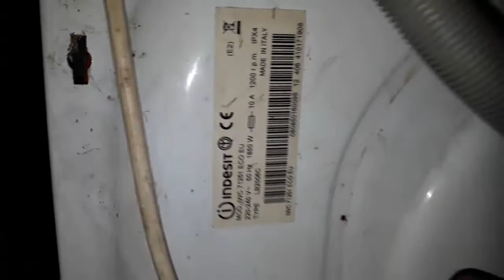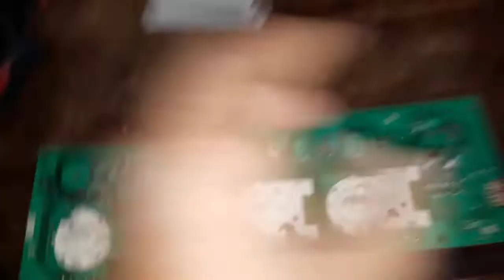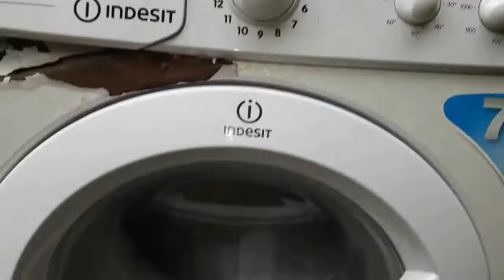How does a washing machine repair a board? ( sinhala )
How does a washing machine repair a board?